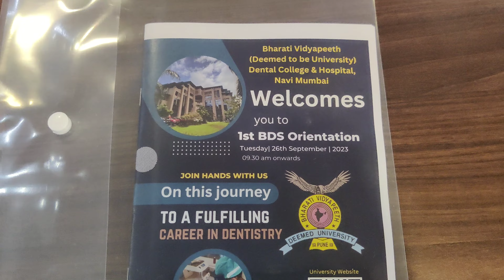Official Orientation BVP Dental College And Hospital Navi Mumbai#dentistry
dental kit how to use
dental kit for dental students
dental kit at home
dental kit in nepal
dental kit for braces and it's uses
dental kit in hotel
dental kit for braces
dental kit unboxing
dental kit review
bds first year
bds first year books
bds first year lecture
bds first year syllabus
bds first year Study tips
bds first year subjects
bds first year vlog
bds first year exam preparation
bds first year practicals
BDS AFTER 12TH?
bds computer
bds private college fees
bds vs bams
bds song
bds salary in india per month
bds ielts
bds syllabus,
bds syllabus 1st year,
bds syllabus vs mbbs,
bds syllabus in india,
bds syllabus 1st year books,
bds syllabus 2023,
bds 2nd year syllabus,
bds 1st semester syllabus,
bds 1st year syllabus tamil,